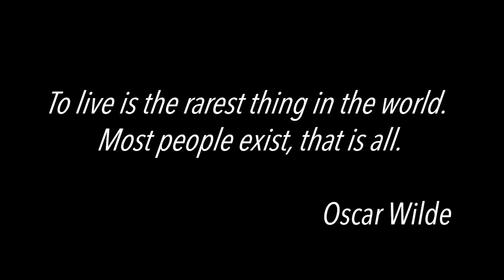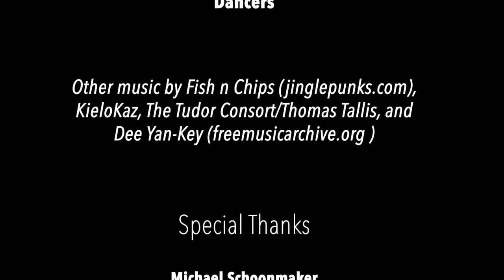Dance with Death (short film)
Is it ever too late to truly live? Frannie is a force to be reckoned with who won't let anything—even death—get in the way of helping her new friend, Maura.

"Dance with Death," a short film by Rosy Reaper Productions, stars Lily McCausland as Frannie and Lizzie Goldsmith as Maura.

Original script by Anna O'Brien, adapted by Lily McCausland.

Producer: John Flannery
Directors: Aaron Deloria and Namrata Naik
Editor: Lizzie Goldsmith
Art Director: Lily McCausland
Assistant Editor: Zhuxuan Li
Promotions and Production Assistant: Jackie Kurovsky

Thanks to Michael Schoonmaker, Bob Thompson, and the rest of the Television, Radio, and Film department at S.I. Newhouse School of Public Communications.